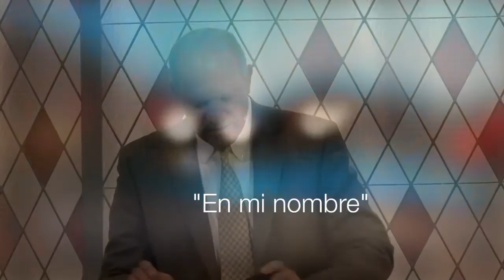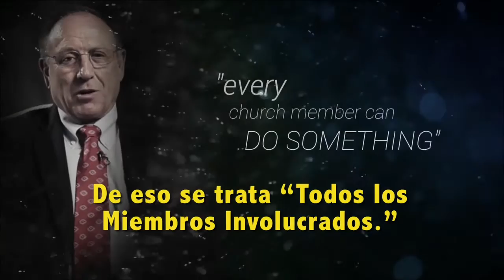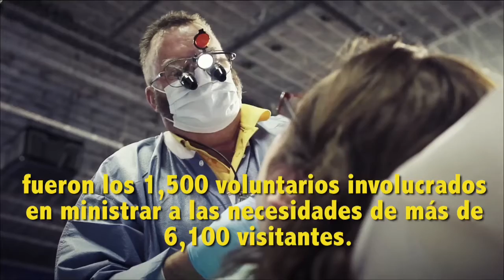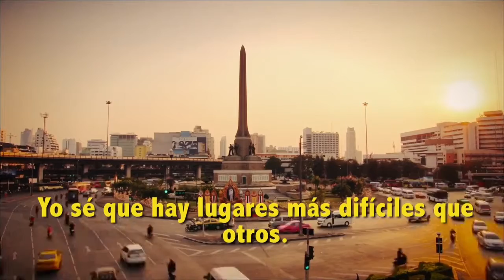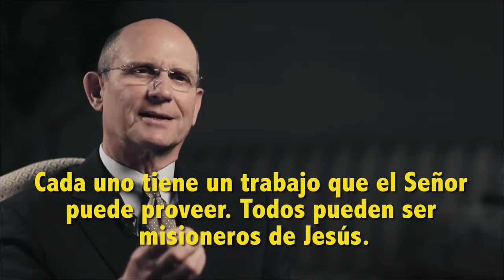En mi nombre - 01 En mi nombre - Andrés Portes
El poder que acalló la tormenta y echó a los demonios está disponible para ti. Tiene una contraseña: "En mi nombre". El valor del nombre de Jesús.